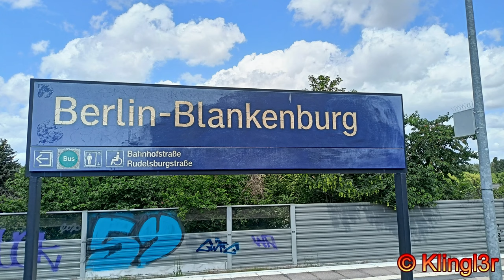S-Bahn Berlin - der Bahnhof Blankenburg 2022 Edition [4K60]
Ein neues Video über den Bahnhof Blankenburg.
Ich hatte 2014 schon mal eines erstellt.
Ich habe daher darauf verzichtet, nochmal sämtliche Bahnhofsdetails abzubilden.
Zwischenzeitlich verändert hat sich ja vor allem die Umgebung.
Der Bahnhof ist also nun mit Lärmschutzwänden "verschönert" worden.
Auf der S8 verkehrt vornehmlich die BR485, wobei sich dann doch wieder ein 481 eingeschlichen hat :-) .
Das war es aber auch schon.
Man sehe mir den kurzen Verschwenker bei der S2 nach Schöneberg nach, ich wollte diese Ansage drauf haben.
Und am Ende hat sich ein Arbeitsfahrzeug angeschlichen, hatte es aber nur von hinten erwischt. Besser als gar nicht.

Nochmal kurz zum Bahnhof:

Der Bahnhof Blankenburg wurde 1877 eröffnet, seit 1924 fahren hier die elektrischen S-Bahn-Züge. Er liegt an der Berlin-Stettiner Bahn.
Etwa um 2017 herum wurden hier die häßlichen Lärmschutzwände errichtet.
Das nahegelegene Karower Kreuz ist ohnehin eine Dauerbaustelle.
Das Gebäude am Ende beherbergt eine Kuppelstelle zum Spannungsausgleich zwischen Unterwerken.
Die S2 bedient den Bahnhof alle 10 Minuten, die S8 alle 20 Minuten.
Dazu kann man hier in die Buslinien 150 und 154 umsteigen.

In the meantime they erected ugly sound-protection walls.
And now the class 485 is the regular train seen on S8.